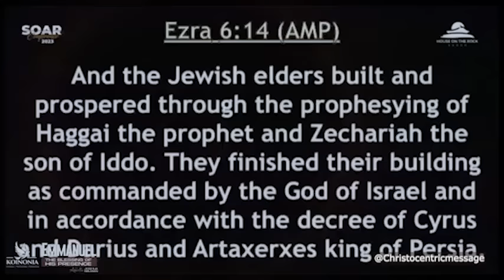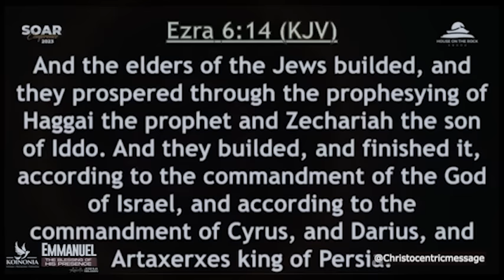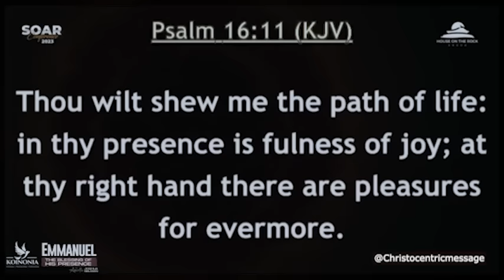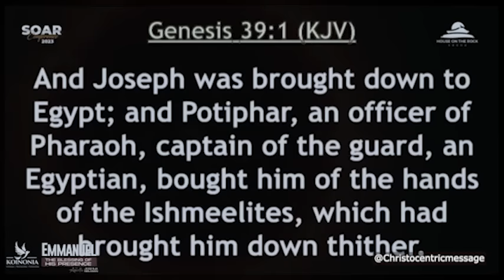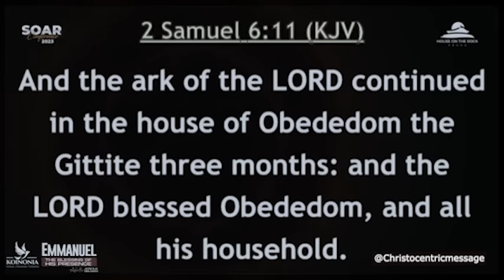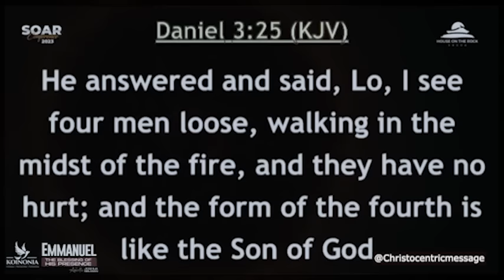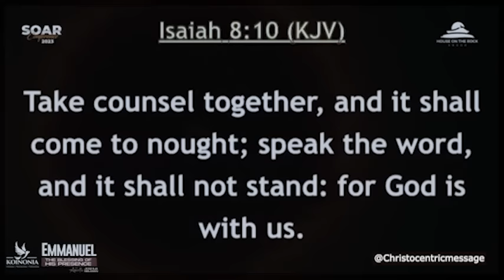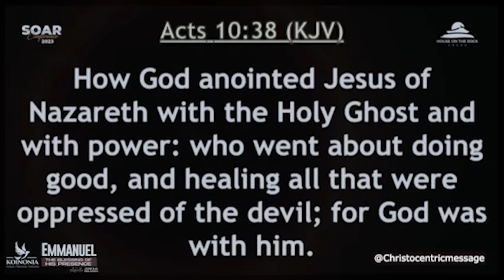PLACE SOMETHING UPON MY HEART - APOSTLE JOSHUA SELMAN